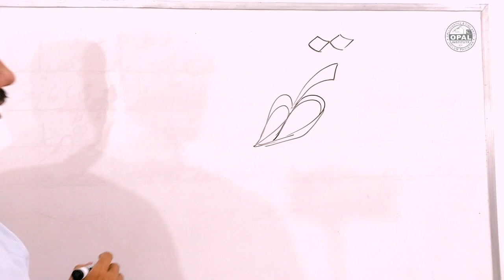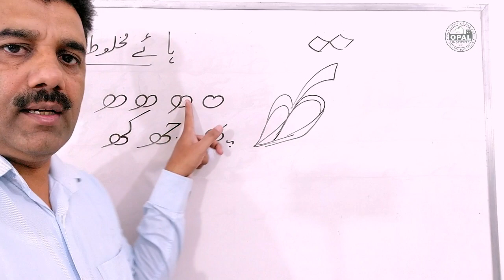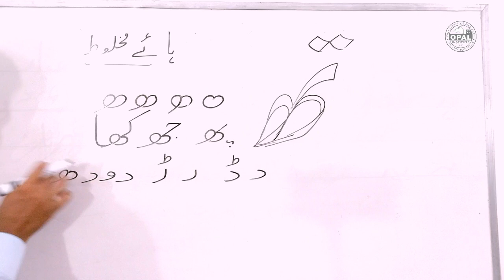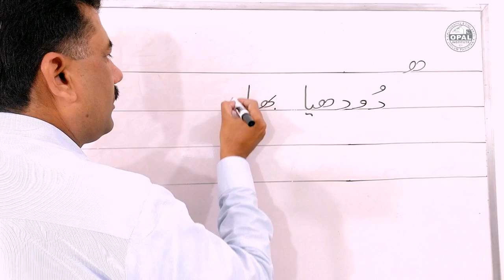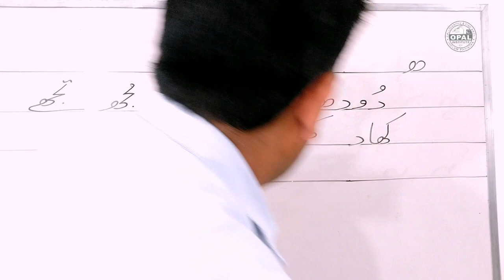OPAL Urdu Handwriting, Use HAEY MAKHLOOT ہائے مخلوط ھ in start, middle and end of Urdu words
اردو لکھائی  میں ہائے دو چشمی یا ہائے مخلوط  ھ   کا استعمال کیسے کریں بڑی تفصیل کے ساتھ اس وڈیو میں جانیے۔
Topic: Use of ھ  in Urdu words lesson 22
Questions:
How to write   ھ  at the beginning, middle and end of the words?
How to join the Urdu letter    "HAYہائے ہوز"  with other letters?

paper used: Urdu single broad lines paper
Writing tool: Fountain pen
calligrapher: Naveed Akhtar Uppal
channel: OPALcalligraphy
founder: OPAL institute of calligraphy & fine arts, Jhelum, Pakistan

links:
Previous lectures: